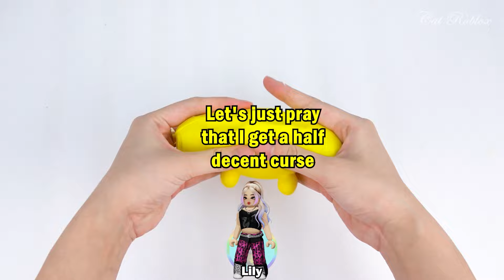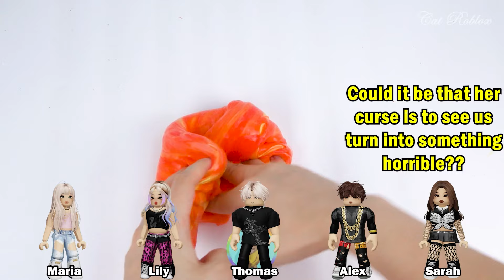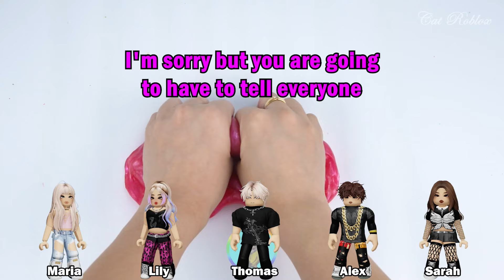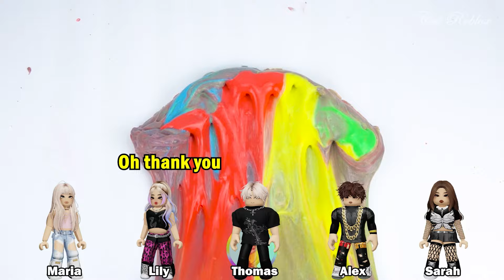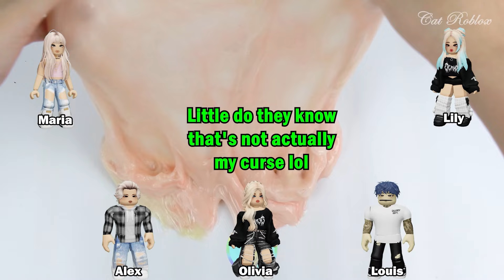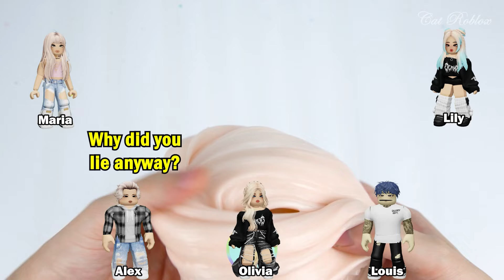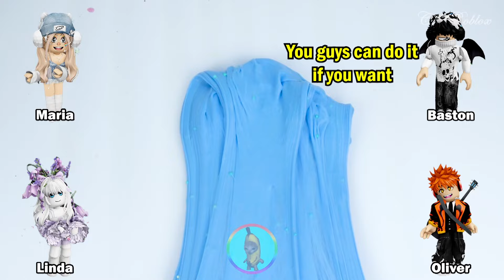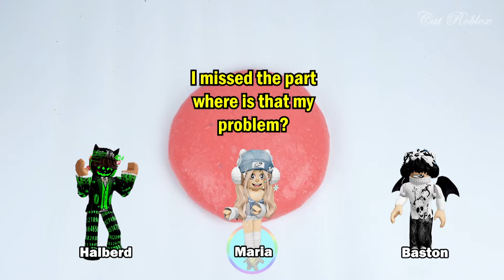Relaxing Slime Storytime Roblox | I'm cursed with hearing other people's minds